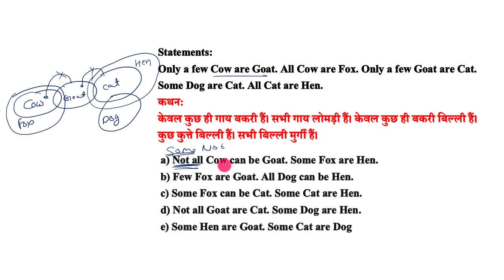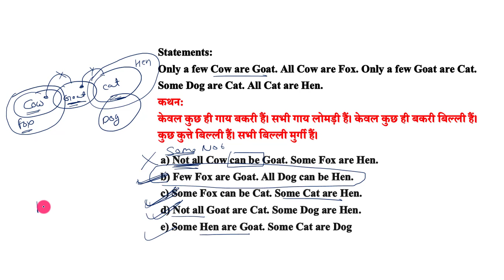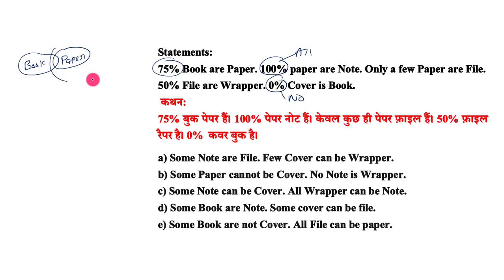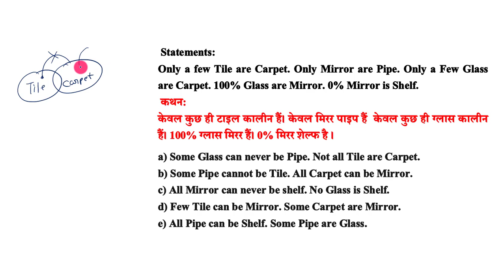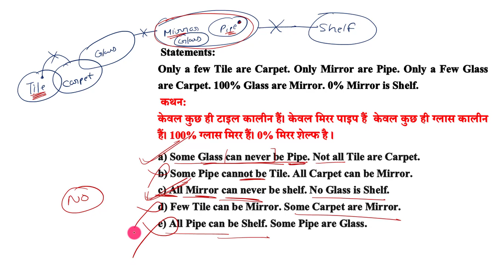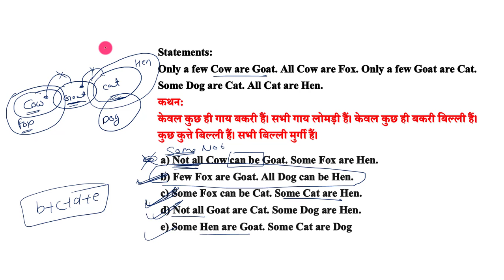Syllogism for SBI Clerk Mains/ RBI Asst Mains | Rohit Sir | Guidely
✿ Morning Shows:
07:00 AM - Current Affairs Show by Abhijeet Sir
08:00 AM - The Hindu Editorial Analysis by Narendra Sir

MARATHON CLASS
✿ SBI /RBI MAINS:
09:00 AM - Maths by Amit Pandey Sir
10:30 AM - Reasoning by Sachin Modi Sir
12:30 PM – GA by Abhijeet Sir
01:30 PM  - English by Narendra Sir
03:30 PM  - Maths by Yashraj Sir
05:00 PM  - Reasoning by Rohit Sir

✿ SBI PO Prelims 2020:
03:00 PM – Maths by Amit Pandey Sir
04:30 PM - Reasoning by Sachin Modi Sir
06:00 PM - English by Narendra Sir
07:30 PM – Maths by Yashraj Sir
09:00 PM - Reasoning by Rohit Sir

✿ SSC Classes:
09:00 AM - Maths by Mahipal Sir
11:30 PM - GS by Gurpreet Ma’am
02:00 PM - Reasoning by Rohit Sir

✿ Railway Special Class:
05:00 PM – Maths by Mahipal Sir
07:00 PM - General Studies by Gurpreet Mam

4. SSC CGl Tier 1